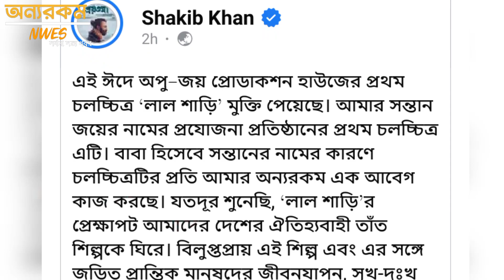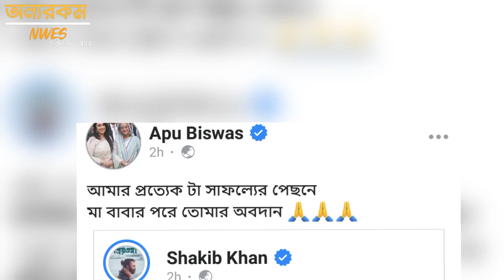আমার প্রতিটি সাফল্যের পিছনে সাকিব খানের অবদান অপু বিশ্বাস | Shakib Khan | Apu Biswas |OnnoRokom News